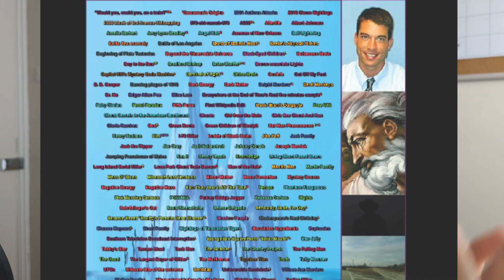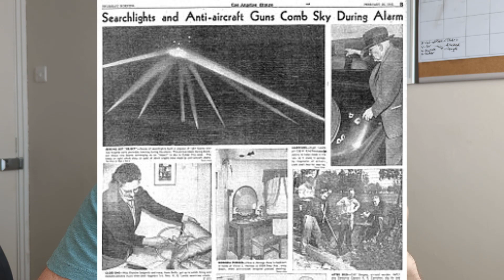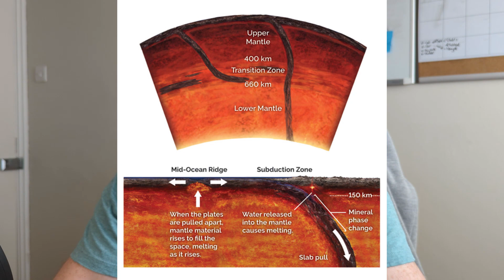The ULTIMATE Unsolved Mystery Iceberg Explained (part 1)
Thanks to everyone who supports me, come check out our discord! It's a lovely little community.